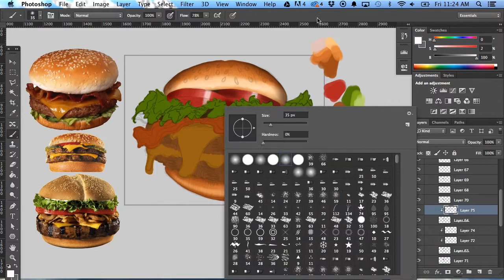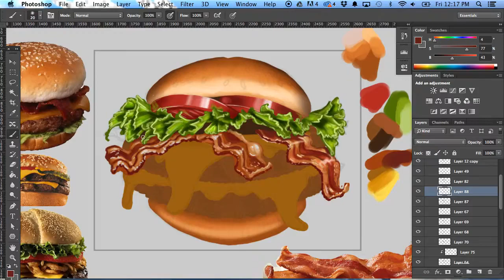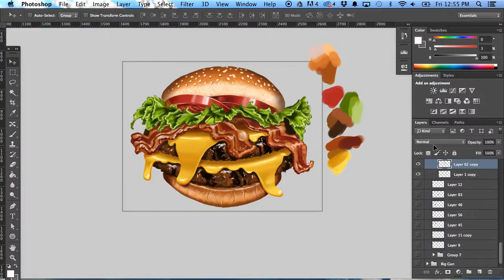Simon's Slots Digitally Paint a Cheeseburger tutorial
Simon's Slots Digital Tutorial to painting a Cheeseburger in Adobe Photoshop